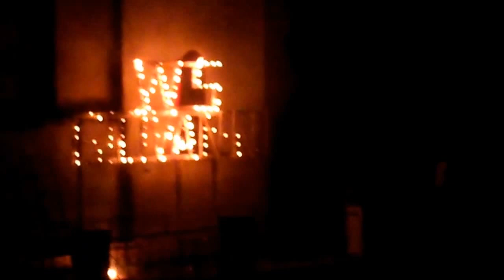Festa San Giovanni Battista 24/06/2016 Vietri sul Mare (SA)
San Giovanni e Sant'Antonio per le strade di Vietri.